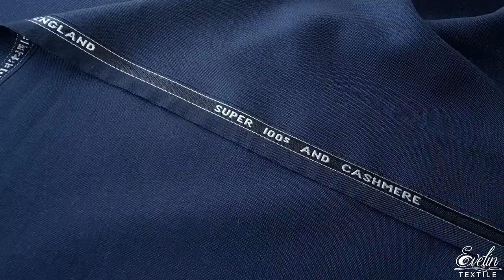Stofa englezeasca Super 100’s din lana si casmir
Stofa englezeasca Super 100’s din lana si casmir, fina, subtire, foarte placuta la atingere si purtare.
Compozitie naturala face ca acest material sa lase pielea sa respire, sa fie durabil si sa asigure, totodata, un confort termic sporit.
Este ideala pentru realizarea costumelor barbatesti, dar si pentru tinute elegante de dama.

Tesatura din lana Super 100’s are un aspect matasos si moale si este ideala pentru realizarea costumelor formale.

Caracteristici Stofa englezeasca Super 100’s din lana si casmir:
Compozitie: 73% lana Super 100’s, 27% casmir
Latime: 1,60 m
Culoare: bleumarin inchis
Cod: 8592